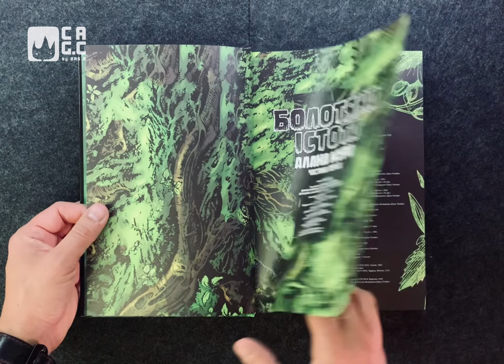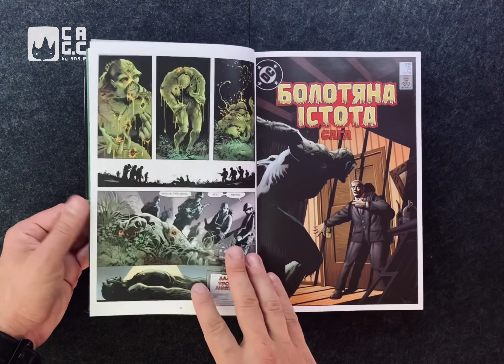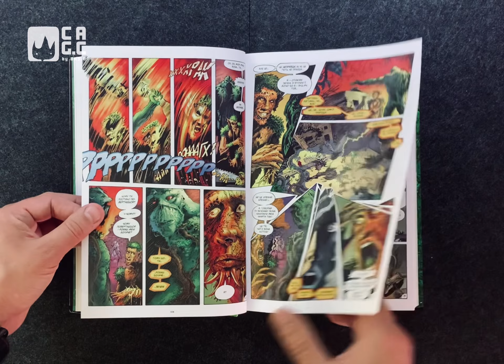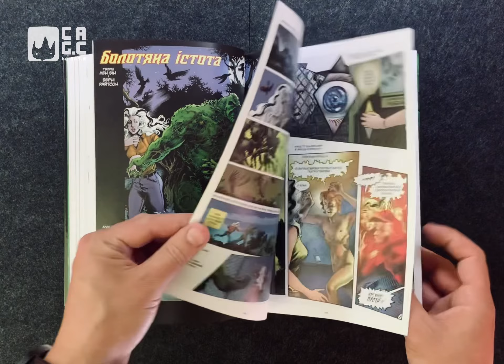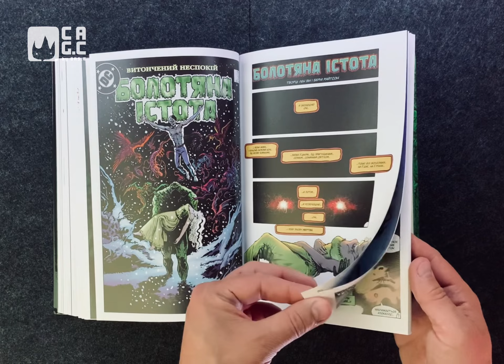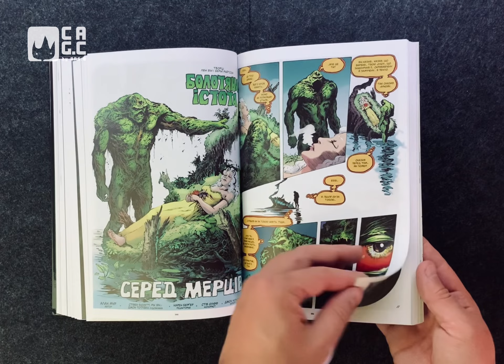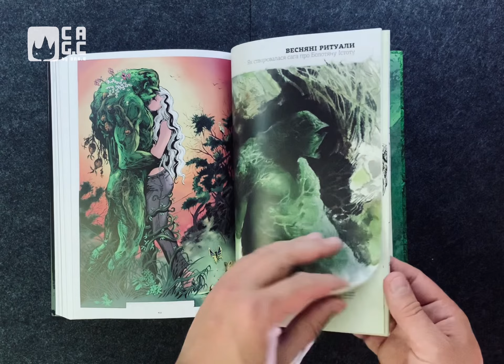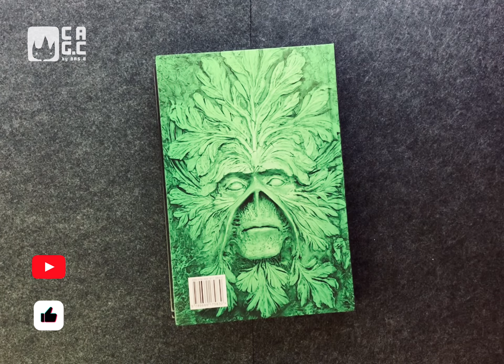Review of the comics "Swamp Creature" Book One by the authors Alan Moore, S. McManus, S. Bissett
Review of the comics "Swamp Creature" Book One by the authors Alan Moore, S. McManus, S. Bissett, D. Tottleben, A. Alcala

Review of the comics "Swamp Creature" Book One by the authors Alan Moore, S. McManus, S. Bissett, D. Totlben, A. Alcala from the publishing houses of the Republic of Moldova Publishing House

Brief description:
Before penning his legendary graphic novel Guardians, Alan Moore made his debut in the US comics market with the revolutionary horror comic Swamp Thing.

In 1983, the revolutionary author from England assembled a trio of pioneering American artists to bring the long-standing comic book icon to life. In the four years since they put down their brushes and pens, Alan Moore, Steven R. Bissett, John Tottlebane and Rick Veitch's Swamp Thing has gained notoriety as one of a short list of series that ushered in the modern era of diversity and depth in comics, and their cadence in this series will remain one of the most enduring masterpieces of this art.